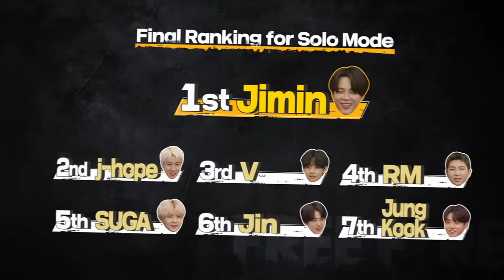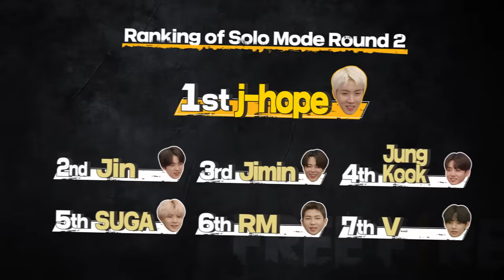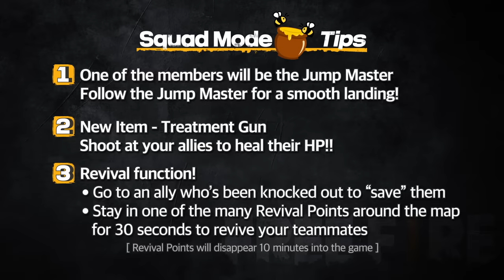Free Fire X BTS Show Series - BTS Plays Free Fire!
Watch your favorite members of BTS go head-to-head in their own Free Fire match! 💜👀

How do you think they did?

Garena Free Fire is an online multiplayer battle royale game, developed and published by Garena for Android and iOS. It became the most downloaded mobile game of 2019, due to its popularity, the game received the award for "Best Popular Vote Game" by the Google Play Store in 2019.

This is the official YouTube channel of the North America Server of Free Fire.